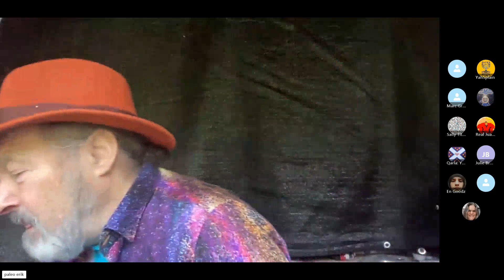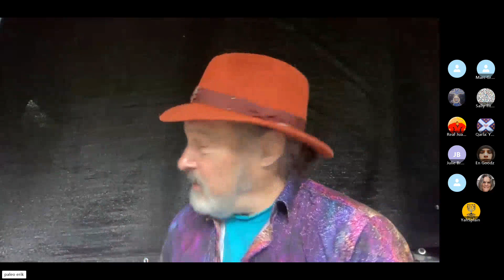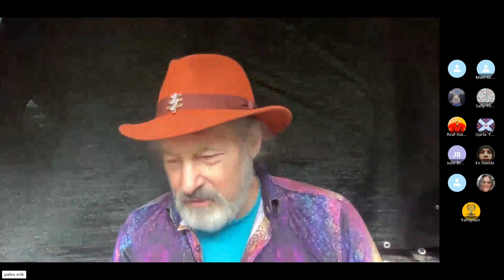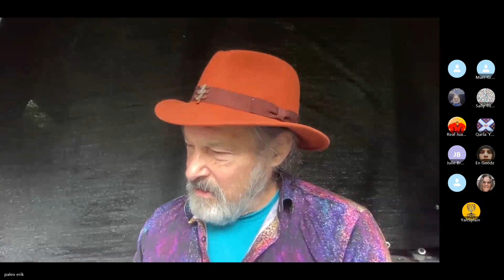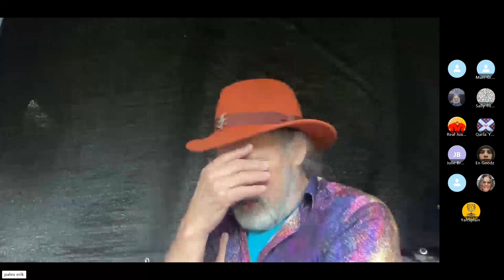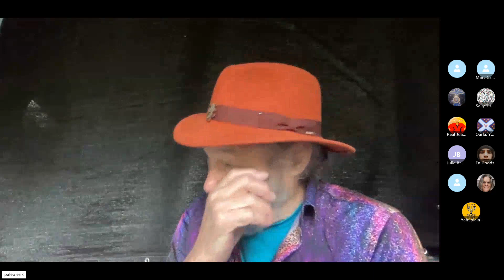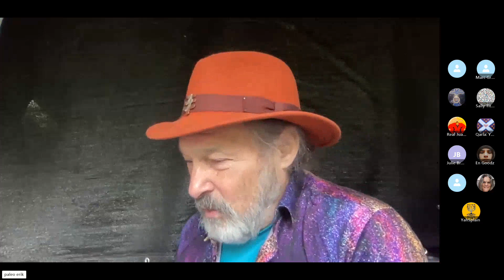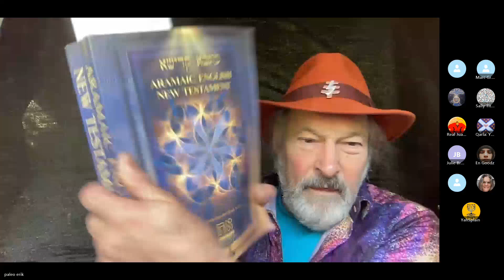Revelation Series. Part 3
What would you think up?